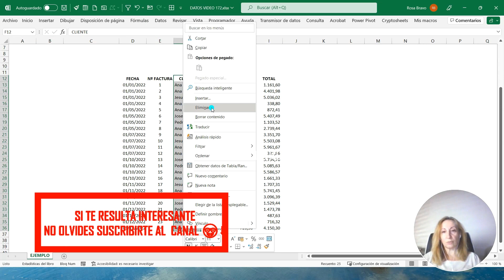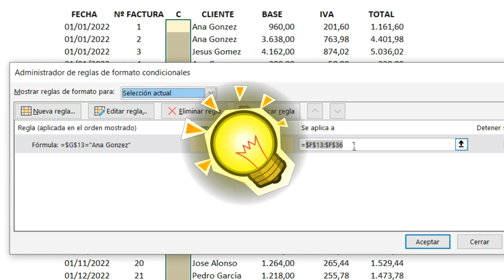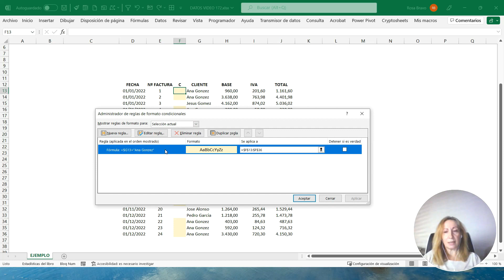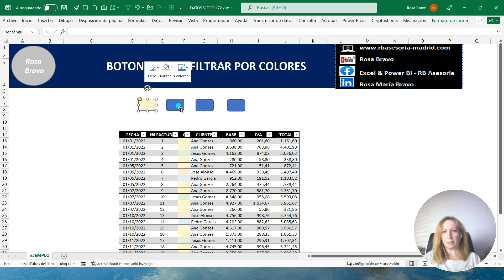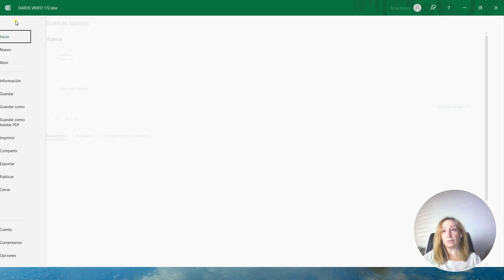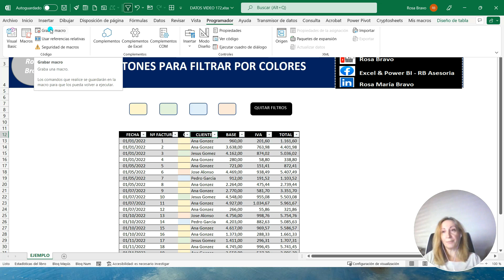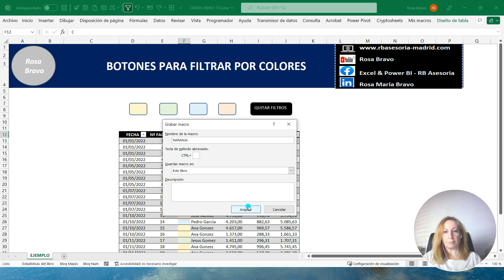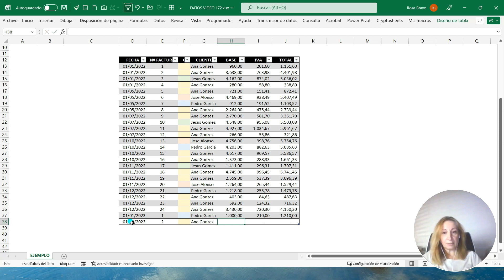173# BOTONES PARA FILTROS PERSONALIZADOS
✔En esta ocasión veremos cómo insertar botones para filtrar según tus criterios sin necesidad de ir a los menús.